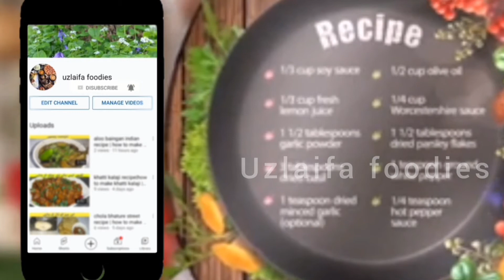20 minutesQuick Biryani|how to make quick biryani |uzlaifa foodies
today's recipe which I am sharing with you guys, it is very quick to prepare recipe quick biryani 20 minutes and very spicy biryani watch full video like and share don't forget to comment by uzlaifa foodies

uzlaifa foodies
#20 minutes
quick biryani recipe

follow Instagram @uzlaifa -foodies